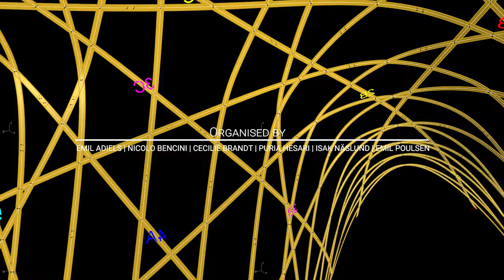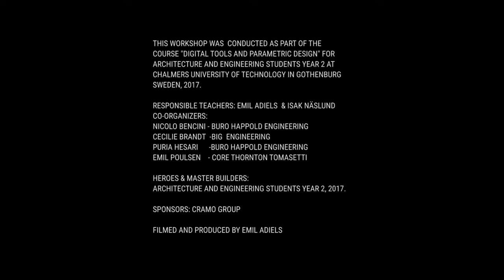Fabrication and assembly of an actively bent plywood geodesic gridshell - Student workshop, 2017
This two day workshop was conducted as part of the course "Digital tools and parametric design" for Architecture and Engineering student’s year 2 at Chalmers University of Technology in Gothenburg Sweden, December 2017. Utilizing a geodesic grid design, that is curves whose curvature vector is parallel with the surface normal, the gridshell was made of straight predrilled plywood laths that was bent and locked into shape using a sequential erection method.

This video shows the fabrication and assembly procedure in  detail for the different parts of the structure.

Responsible teachers:
Emil Adiels – Architecture and Engineering Research Group, Chalmers
Isak Näslund – Chalmers University of Technology/Buro Happold Engineering

Co-organizers:
Nicolo Bencini- Buro Happold Engineering
Cecilie Brandt - BIG Engineering
Puria Hesari - Buro Happold Engineering
Emil Poulsen - CORE Thornton Tomasetti

Heroes & Master builders:
Architecture and Engineering student’s year 2, 2017.